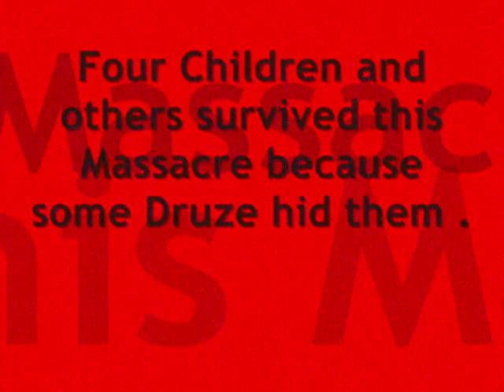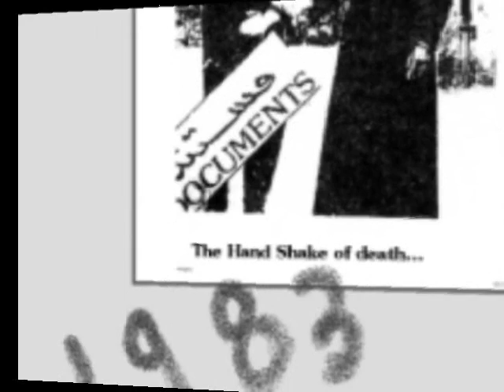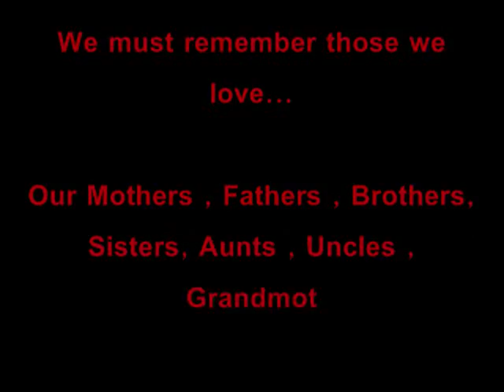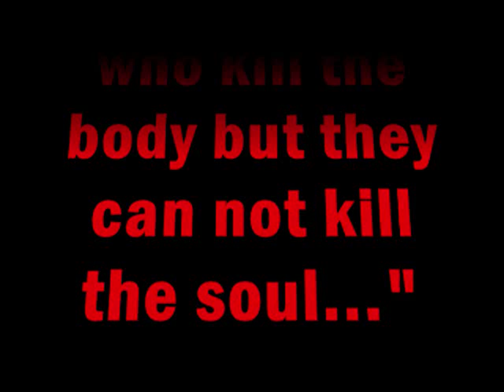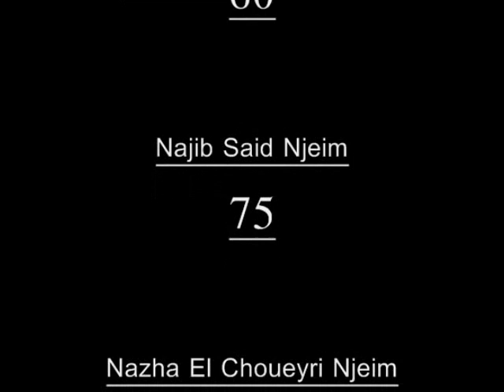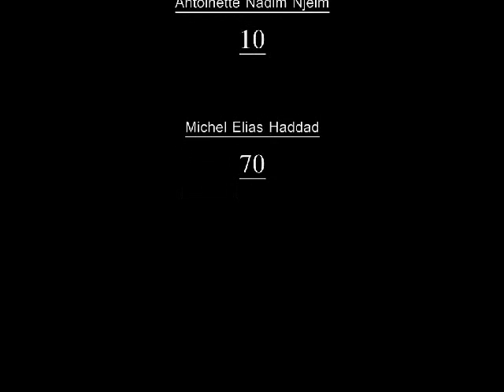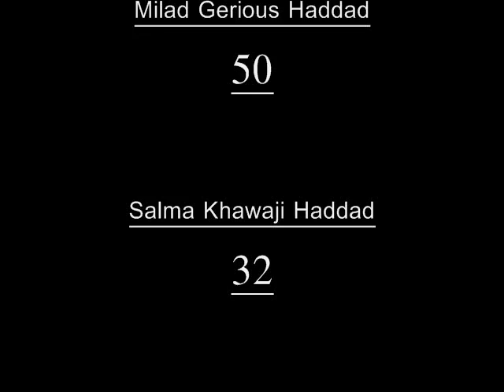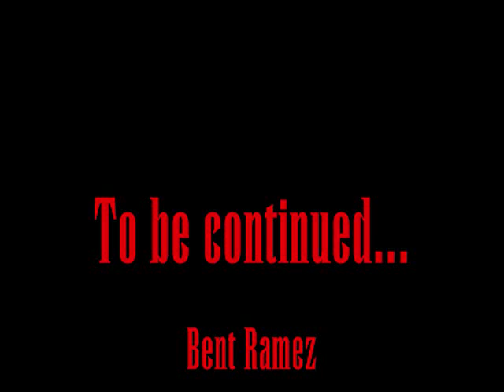Masser El Chouf Massacre September 9,1983 (Not all Druze participated in this massacre)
Some of the Druze helped save the lives of four children and the lives of others. This video is made not to cause more hate but to remember the people we love so much that are no longer with us.